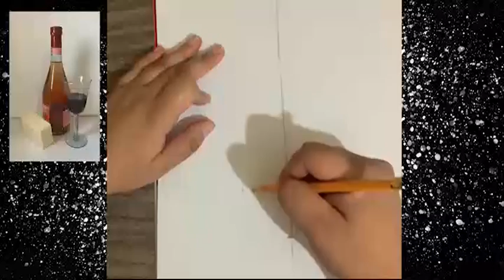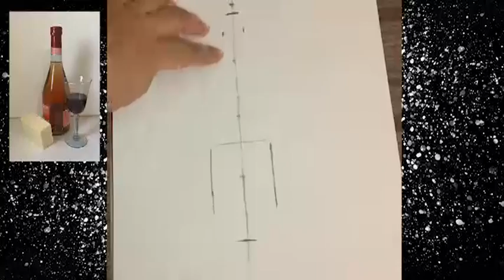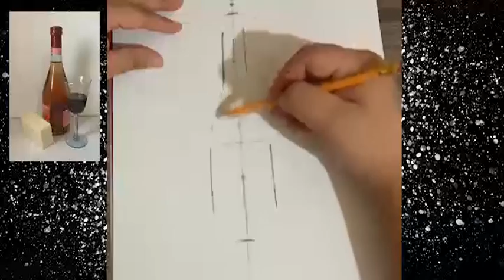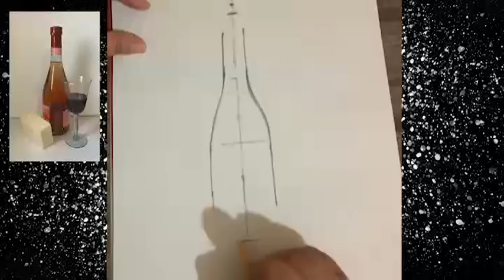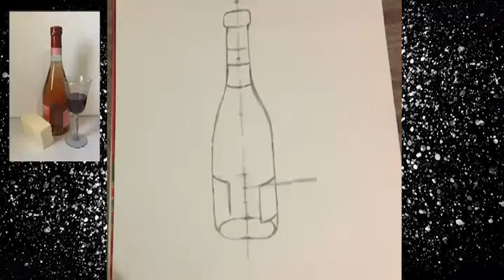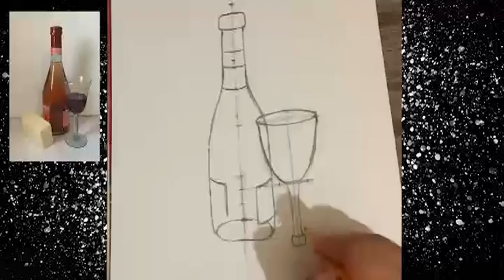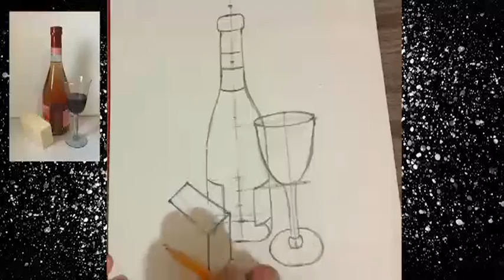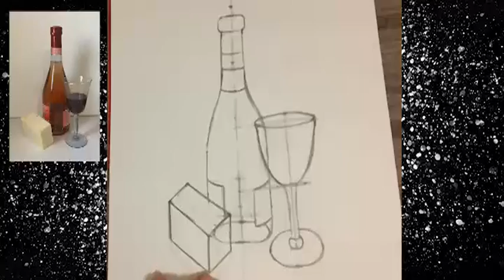Encuadre y proporción, parte 1